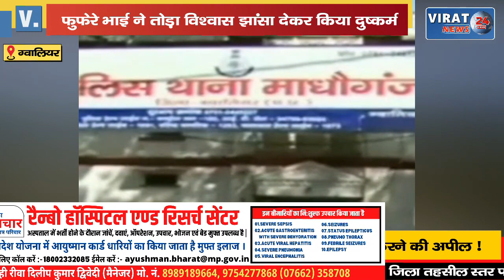फुफेरे भाई ने तोड़ा विश्वास; झांसा देकर किया दुष्कर्म, शादी की बोली तो वादे से मुकरा !